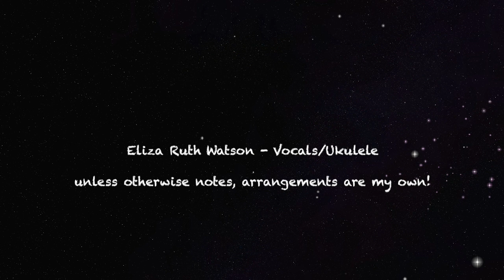Particle Man - They Might Be Giants (Ukulele Cover!)